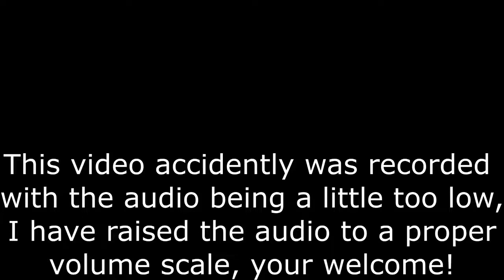GTA V Director Mode Random Part 2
I do lots of gameplay videos on my channel, going from first person shooters, to racing, to adventures, to even MLP gaming, Reactions and Animations.
When do I upload you may ask? Well I upload daily, although I will change what games I will play after all three of these series are done so I cant give you a specific schedule but let me ashore you that my channel is mostly gaming, animations, and reactions. Nothing more then that.
I also have Kik so add me on there:
Kaleb DJ
FlamingPony32
Any questions you wanna ask me then ask me on messenger.